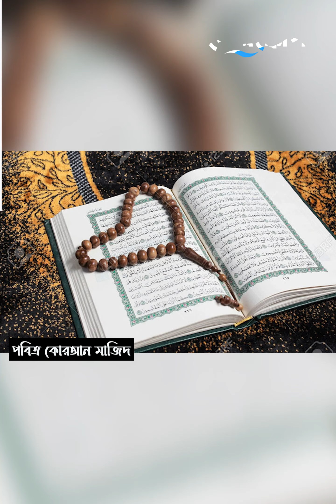দই বিক্রির টাকায় সমাজসেবা, একুশে পদক পেয়েছেন জিয়াউল হক!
দই বিক্রেতা জিয়াউল হক পেলেন একুশে পদক!